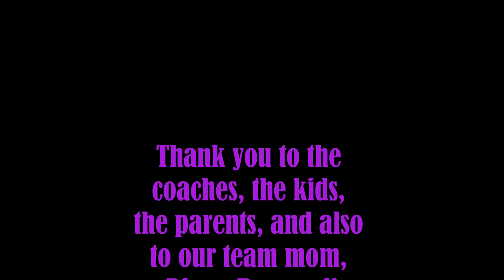Barret soccer Cd 2